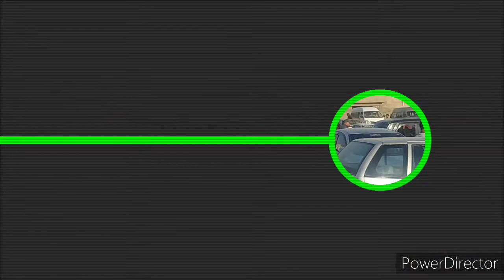Vehicles Review Sunday Market |Gariyon Ka Itwaar Bazaar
Vehicles Review Sunday Market-Gariyon Ka Itwaar Bazaar Jahan Nayi Aur Purani Gariyon Ki Khareed O Frokht Hoti Hai Aap Humein Comment Section Mein Yeh Zaroor Batayega K Aap Ko Humari Yeh Video Kaisee Lagi Mazeed Isss Tarha Ki Informative Videos Dekhne K Liye Aap Humare YouTube Channel Ko Subscribe Karein Aur Bell Icon Par Clik Kar K Notification Ko On Kar Lein Ta K Aap Ko Humari Har Nayi Aaney Wali Video Ka Notification Bar Waqt Mil Sakke Ab Tak K Liye Itna Hee Dosto Phir Miltey Hain Kisee Aur Video Mein Tab Tak K Liye Allah_Nigehbaan.